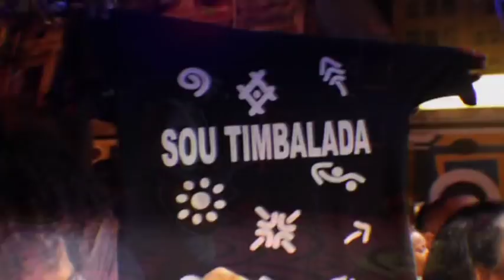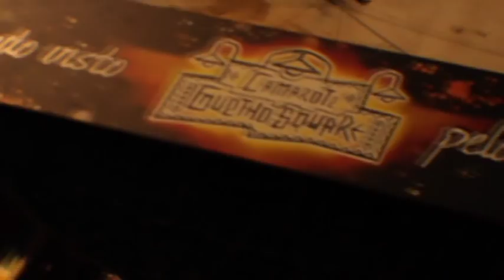Ensaio da Timbalada 19.12.2010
Muita energia e vibração marcam os Ensaios da Timbalada no Museu Du Ritmo!